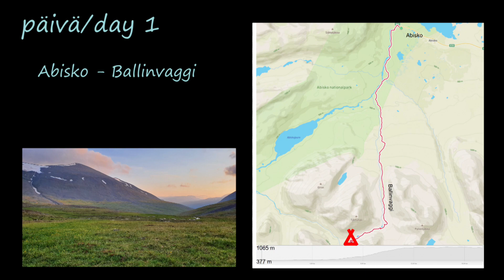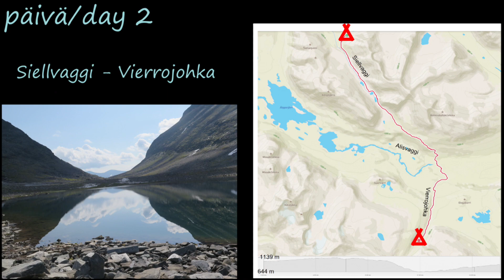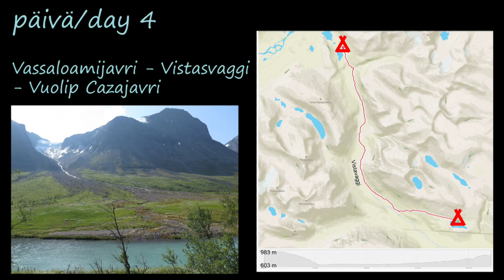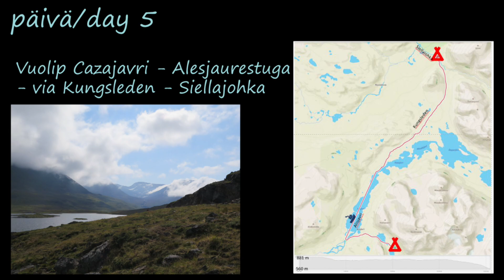Vaellus Abiskon ympäristössä 2021, Hiking in Abisko 2021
Heinäkuun viimeinen viikko patikoitiin Abiskon upeissa maisemissa. Vaellus kulki vähemmän tallattuja polkuja tai omia polkuja aina Alesjauren tuville asti, josta palailtiin takaisin Abiskoon Kungsledeniä pitkin. Reitti oli korkeuseroineen haastava ja päivät venyivät pitkiksi vaikka kilometrimäärät eivät suuria olleetkaan. Maisemat olivat kuitenkin uskomattomat ja etenkin Mårmapassetin ylitys oli huikea. Ensimmäisen päivän sateiden jälkeen nautittiin aurinkoisista ja lämpimistä vaelluskeleistä.

We spend the last week of July hiking in amazing Abisko. First four days were off the beaten path until Alesjaure huts, from where we followed Kungsleden back to Abisko. First days were quite challenging with lots of vertical meters and rocky terrain, and days tended to be long even though distances covered were quite reasonable. Scenery overall was amazing and especially crossing Mårmapasset was incredible in many ways. After the first rainy day the weather was warm and sunny.

 00:00 päivä/day 1: Abisko - Ballinvaggi
04:58 päivä/day 2: Siellvaggi - Vierrojohkan varsi
09:45 päivä/day 3: Vierrojohka - Mårmapasset - Vassaloamijavri
15:05 päivä/day 4: Vassaloamijavri - Vistasvaggi - Vuolip Gazajavri
17:51 päivä/day 5: Vuolip Gazajavri - Alesjaurestugorna - via Kungsleden - Siellajohka
21:32 päivä/day 6: Siellajohka - via Kungsleden - Abisko

Bright Eyed Blues by Unicorn Heads
Center Ring by Freedom Trail Studio
Sunny Looks Good on You by Midnight North
Sailing by Delicate Steve